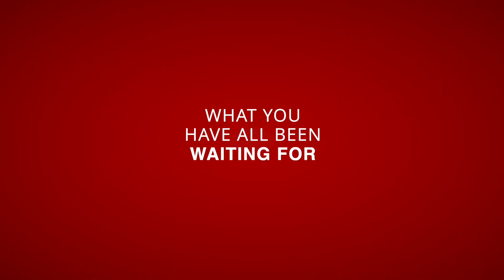SOMBA June 2020 Official Trailer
I JUST announced that doors are now open for you to join SOMBA. But only for a few days...

Once you join, you’ll begin your 12-month journey with the 10-week Kickstart Program. This will get you started on creating a course that will give you all the necessary knowledge and support you need to build an online business.

· Build your list and create an audience
· Get super clear on your ideal clients
· Create your first or next online course
· Sell and launch your offers

After Kickstart, you’ll continue to receive support for the rest of the year to get you to six figures and beyond.
Most of my students come to me because they’re tired of not knowing where to start...

I want you to feel proud and ready to share all the incredible things you’ve achieved.

Join me and your future SOMBA buddies inside SOMBA.
SOMBA is the only online program you need to start and scale a service-based online business. It doesn’t matter where you are on your online business journey. Whether you're just starting out or already at six figures, SOMBA helps you get to the next level with our 7 Stages framework.